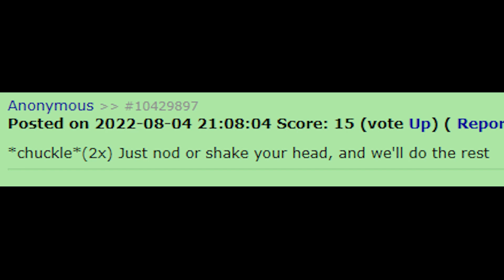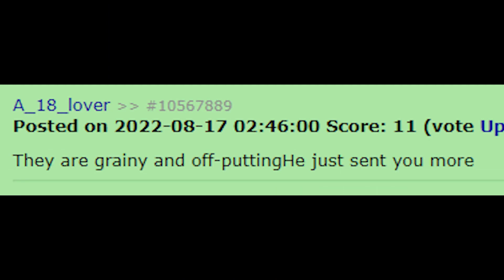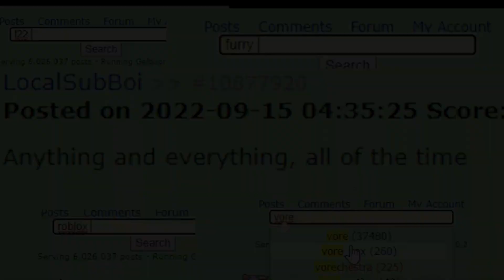welcome to the internet (THIS IS A JOKE)